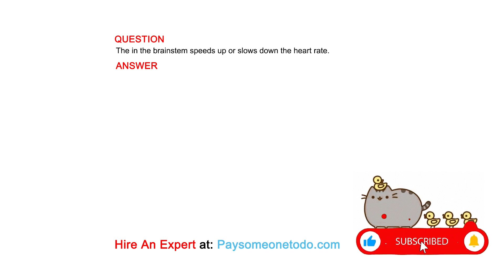The in the brainstem speeds up or slows down the heart rate.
QUESTION